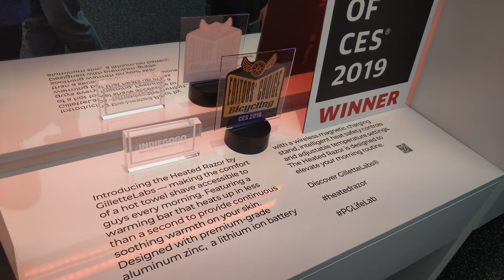Gillette's Heated Razer, CES 2019 [4K Video]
Gillette Labs - Heated Razer

Video taken at CES 2019 from Procter & Gamble booth.

All content in this video is owned by Procter & Gamble.